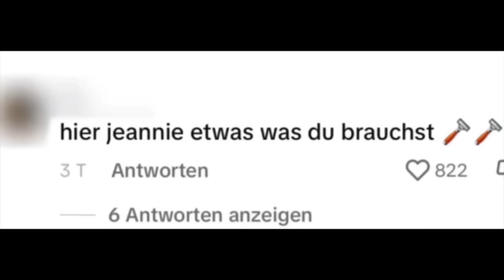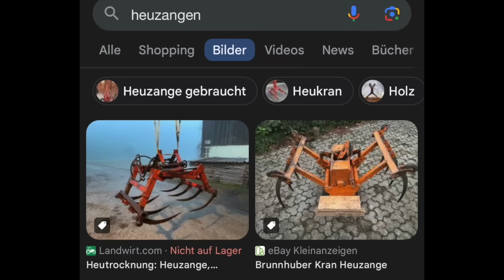Das „Girls Girl“ Paradoxon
für Unterstützung in Palästina gespendet.